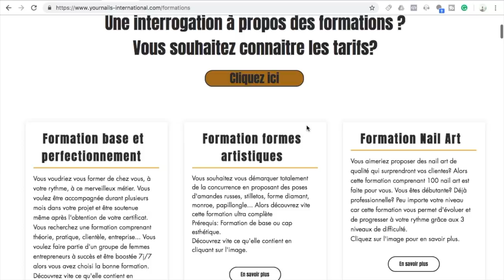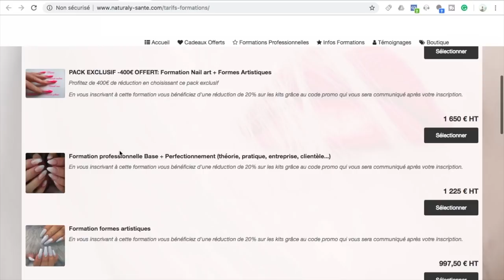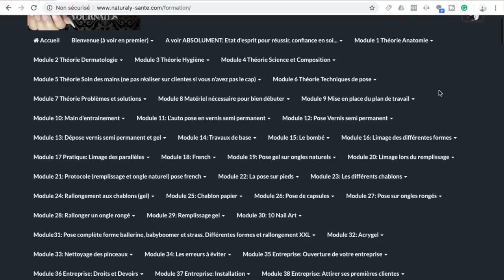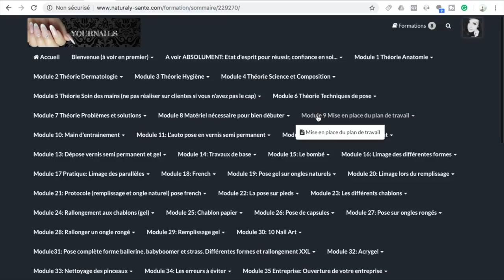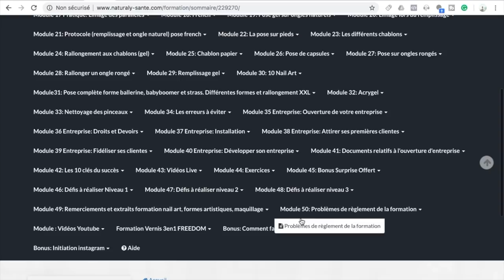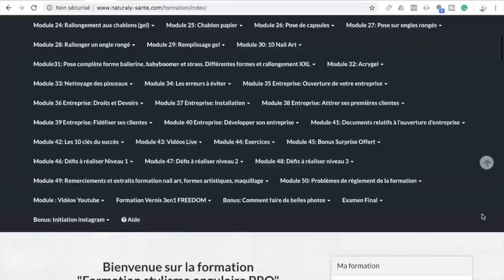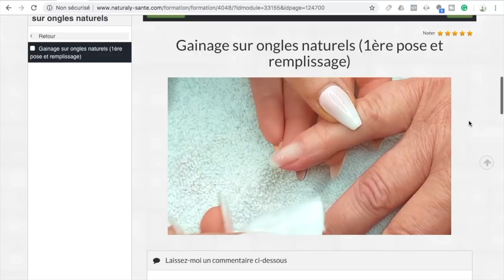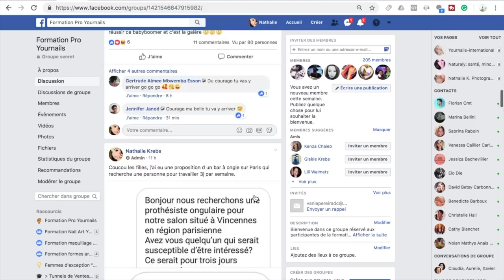💅🏾 COMMENT DEVENIR STYLISTE ONGULAIRE? Inscription et Coaching l YOURNAILS INTERNATIONAL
Vous souhaitez devenir la meilleure styliste ongulaire de votre région? Ne pas avoir peur de la concurrence? Suivre la formation la plus complète au métier de prothésiste ongulaire? Savoir tout sur la pose gel, chablons, capsules, acrygel, vernis semi permanent, l'autopose...? Mais aussi tout ce qui concerne l'hygiène, la dermatologie...? et aussi comment ouvrir et gérer votre entreprise? Comment developper votre clientèle? Comment être présente sur instagram? Comment faire des photos professionnelles de vos poses...? ect... et bien vous êtes au bon endroit.

Je vous montre dans cette vidéo comment suivre la formation yournails en vous détaillant chaque module et comment se passe l'accompagnement et la correction. :)

MUSIQUE
LES PLUS DE MES FORMATIONS:
DES QUESTIONS?